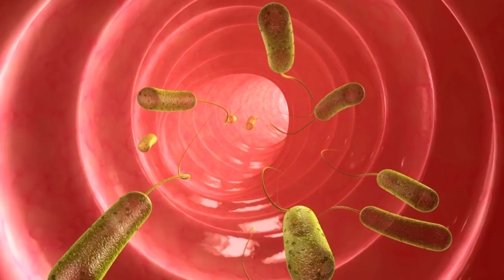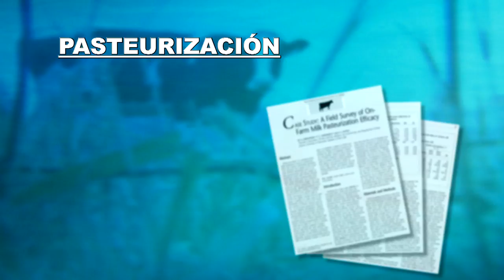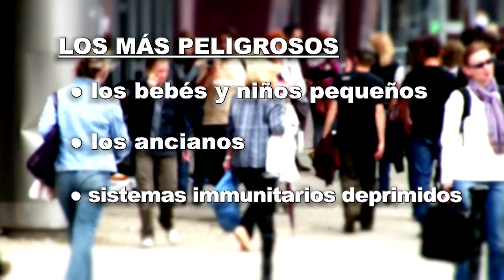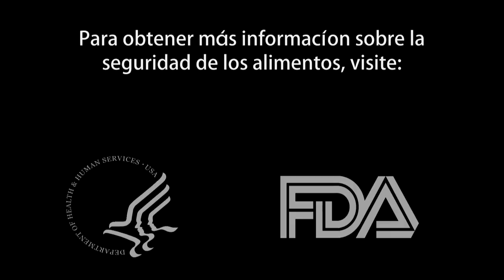Los riesgos de la leche sin pasteurizar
La leche y los productos derivados de la leche son muy beneficiosos para la nutrición. Sin embargo, la leche sin pasteurizar puede contener peligrosos microorganismos que pueden poner en riesgo su salud y la de su familia.